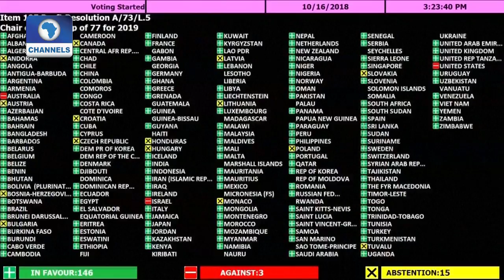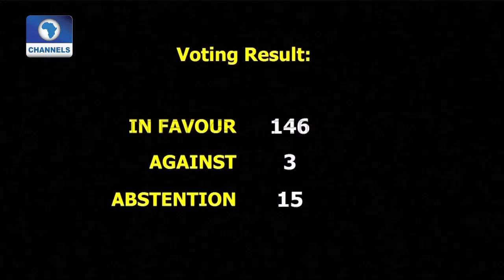My Expectations From Nigeria's 2019 Election-- Paul Arkwright |Diplomatic Channel